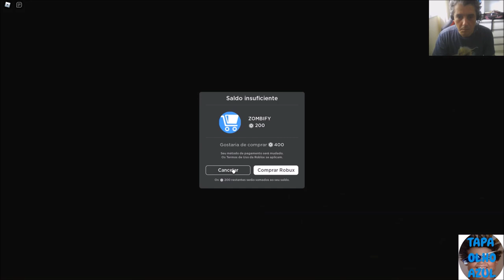Fabiano Metal em Ódio 2019 jogando Granny no Roblox com music